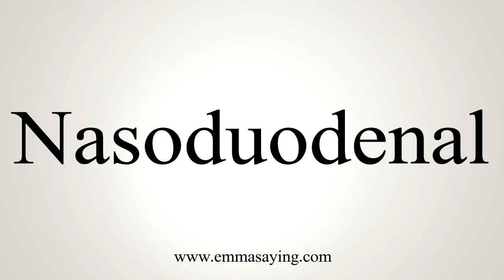How To Say Nasoduodenal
Learn how to say Nasoduodenal with EmmaSaying free pronunciation tutorials.